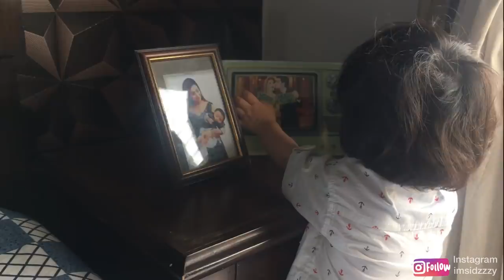FINALLY HUSBAND CAME BACK FROM AUSTRALIA , FAMILY REUNION | SidraMehran VLOGS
finally meeting my husband after so long and the happiness is worth sharing with you guys
I hope you guys liked this vlog ..
make sure to like this video

XOXO